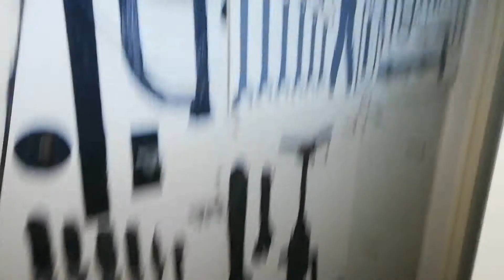12 million pound mansion abandoned with ghost hunting